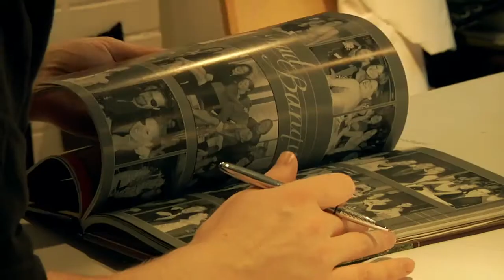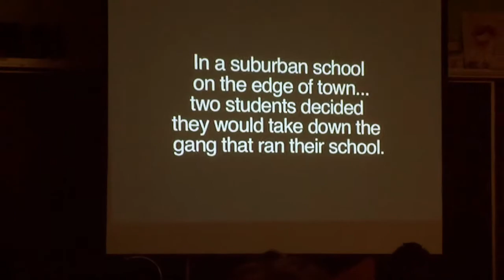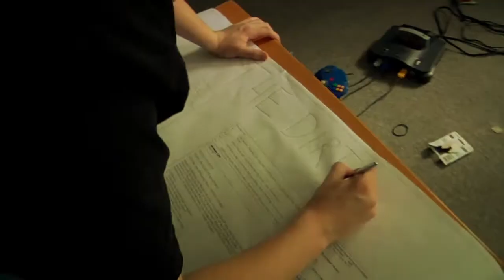Lissie - Pursuit of Happiness (The Dirties) (w/lyrics)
Movie: The Dirties (2013)

Original Song by Kid Cudi
Movie directed by Matt Johnson

Movie and Song does not belong to me.